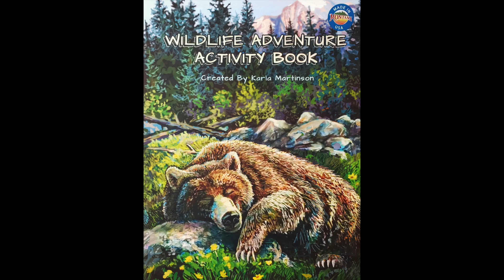BOOK SIGNING with Karla Martinson - Oct 6th, 2023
BOOK SIGNING! Please join us on Friday, October 6th, 5-6:30pm at the Gallery with author & artist Karla Martinson. Come and see her amazing & beautifully illustrated children's books!!